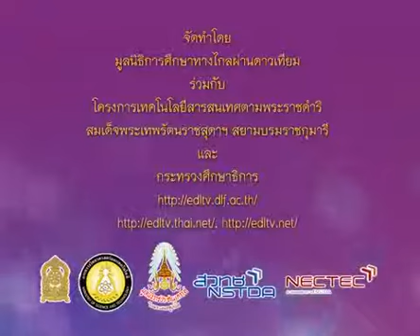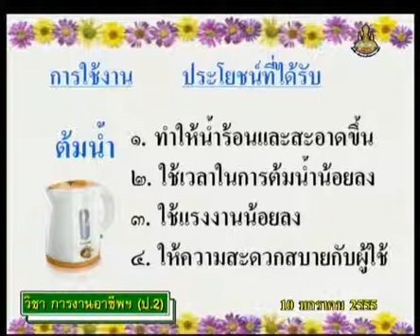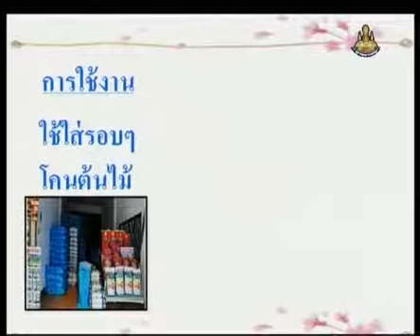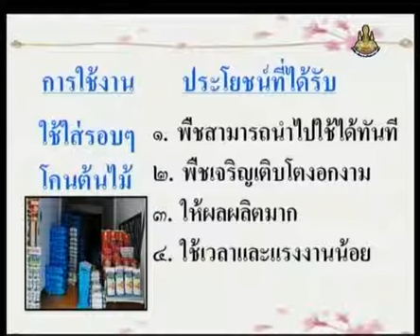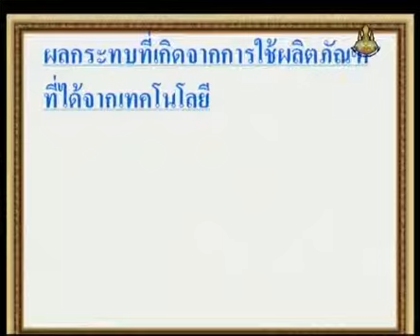105+vocp2+dltv54p+550110+C+ประโยชน์ของการใช้ผลิตภัณฑ์จากเทคโนโลยี